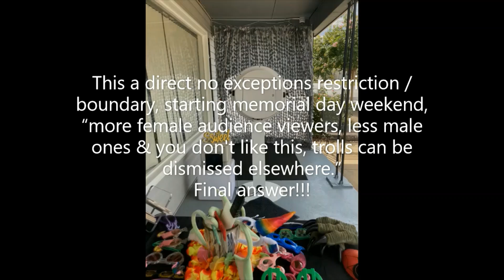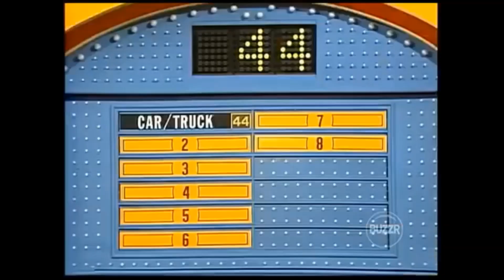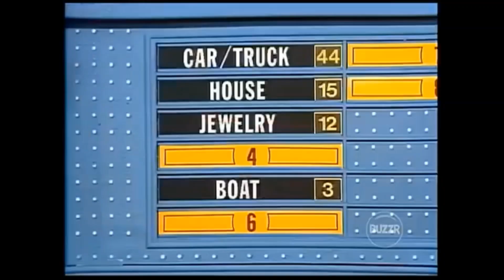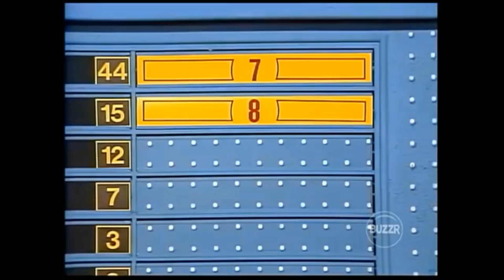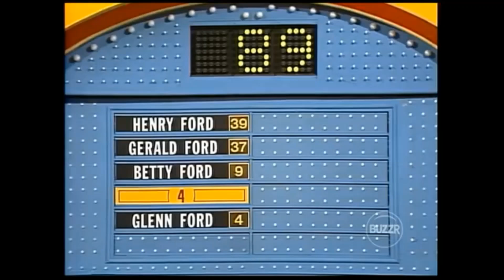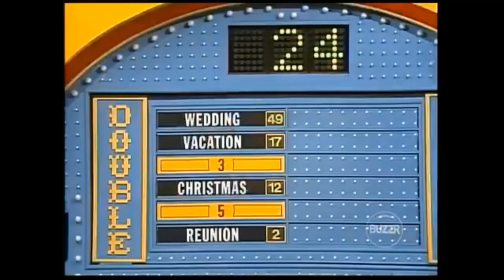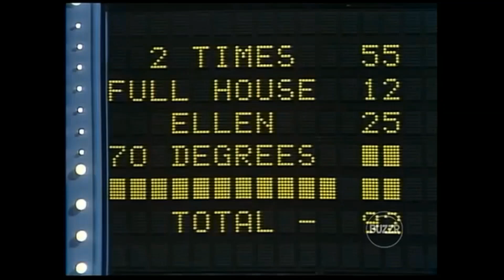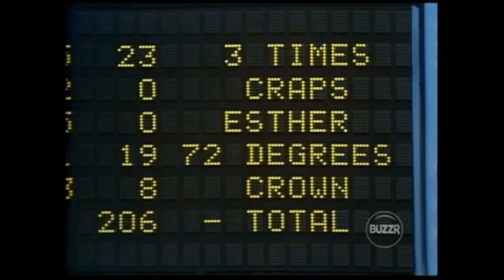Family Feud [Combs] | Fichera VS. Warner